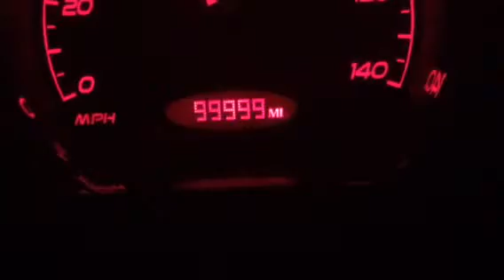Car hits 100,000 miles